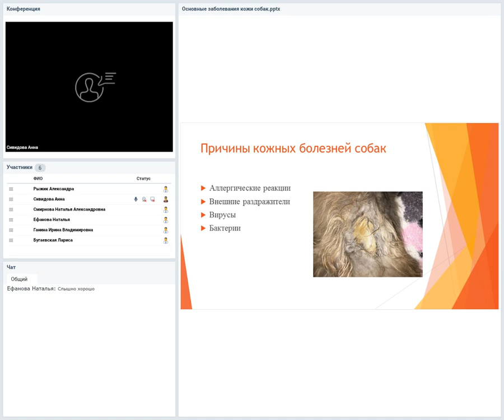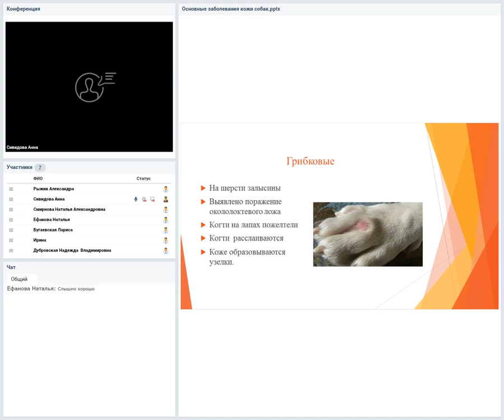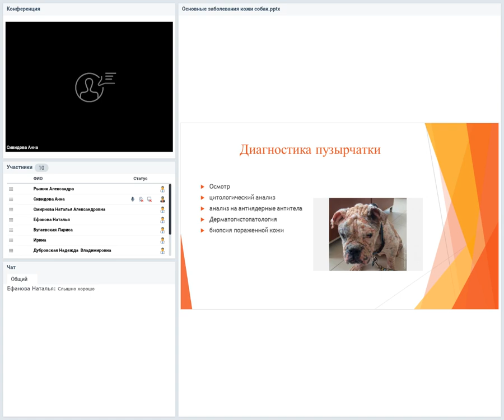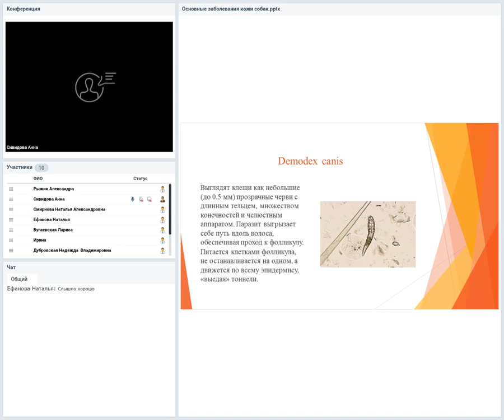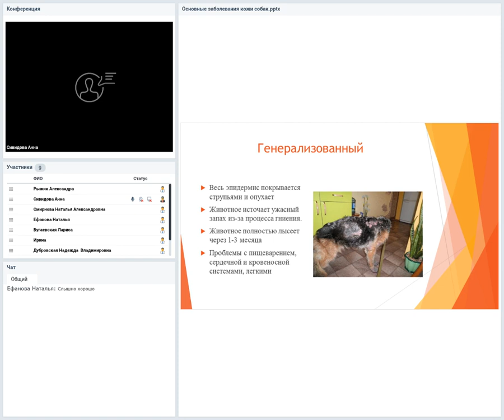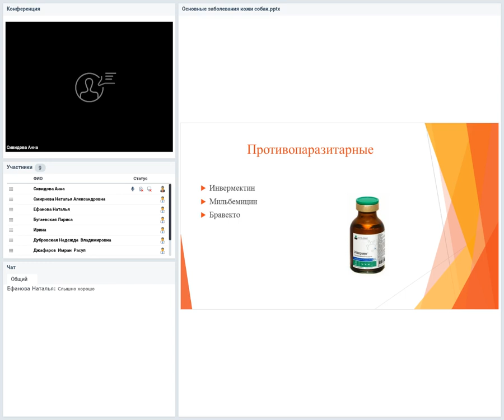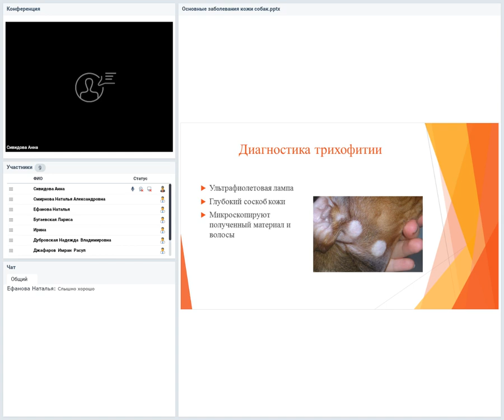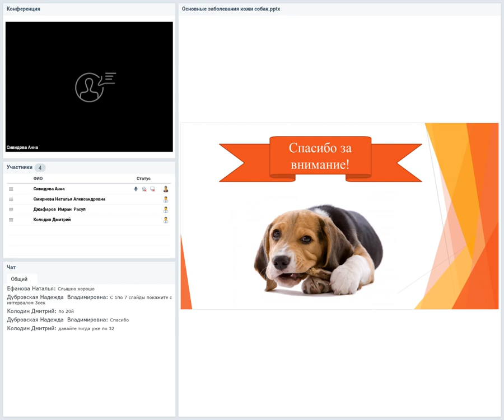Основные заболевания кожи собак. Симптомы. Диагностика. Лечение.